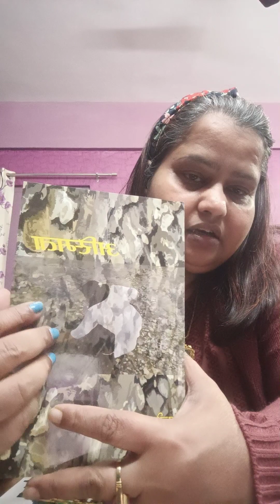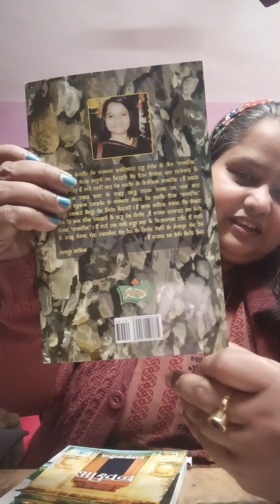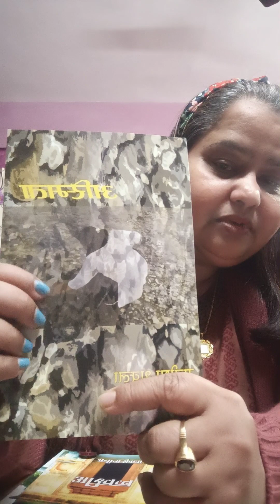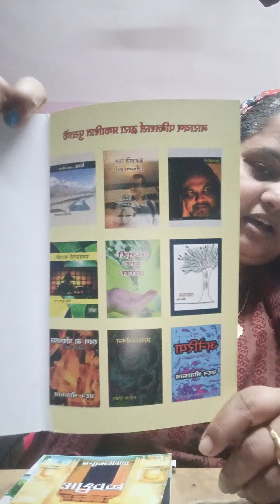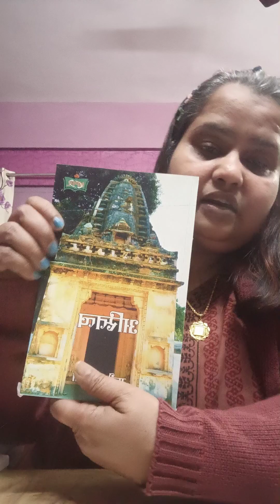asmita cancer surviver